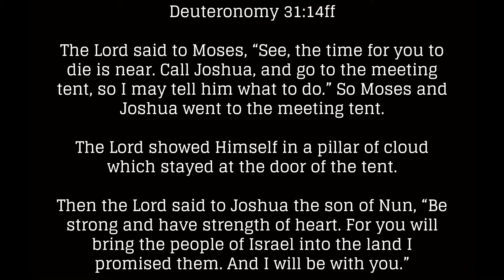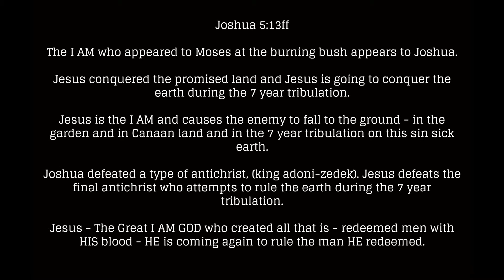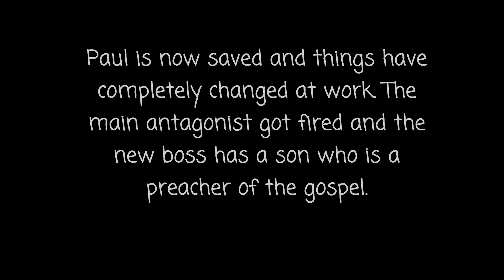Deuteronomy 31 - God chooses Joshua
Victory in Jesus. Deuteronomy 31 - God chooses Joshua